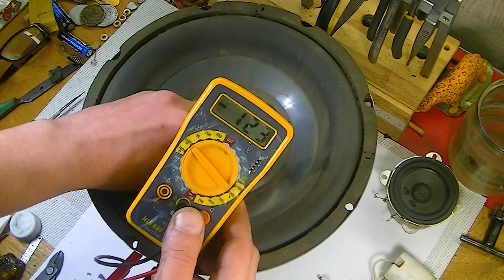ВЕЧНАЯ лампочка существует? Бесплатное электричество? Нужен только динамик?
Небольшой опыт по "производству" бесплатного и вечного электричества. Как думаете, что получится из простого динамика?